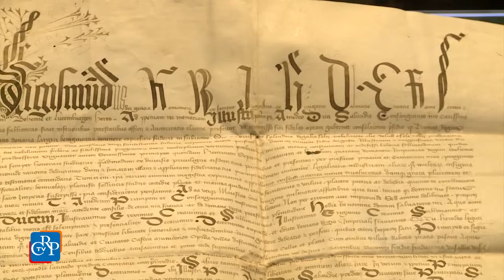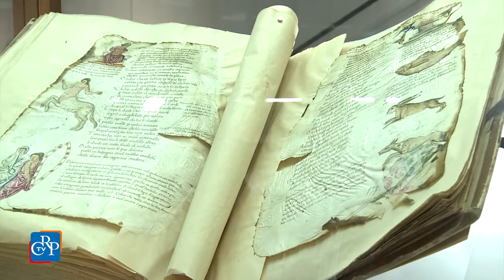Seicento anni del Ducato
Un convegno a Palazzo Lascaris e una mostra celebrano i seicento anni del Ducato di Savoia. L’Aula consiliare ha ospitato un convegno di studi storici mentre, fino al 31 dicembre, alla Biblioteca nazionale universitaria è allestita la mostra Bonnes nouvelles, che presenta oltre cento opere manoscritte, volumi e oggetti del patrimonio della Biblioteca. All’Archivio di Stato di Torino è infine esposto per la prima volta l’atto di nascita del Ducato di Savoia, ovvero il diploma imperiale originale con cui Sigismondo di Lussemburgo, re dei Romani, concesse al conte Amedeo VIII di Savoia il titolo di Duca.

Gustavo Mola di Nomaglio - Centro studi piemontesi
Juri Bossuto - Associazione Progetto San Carlo
Franca Porticelli  - Biblioteca nazionale universitaria